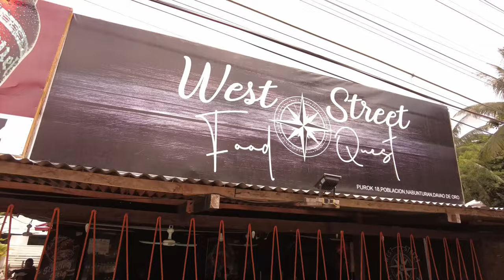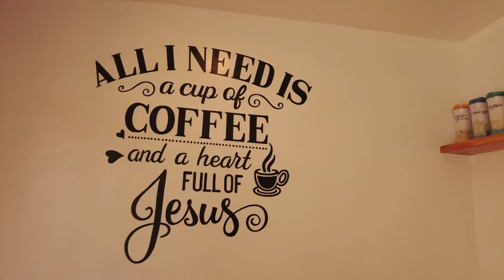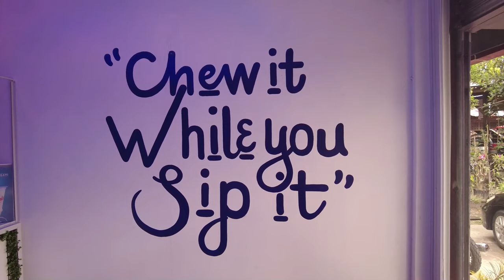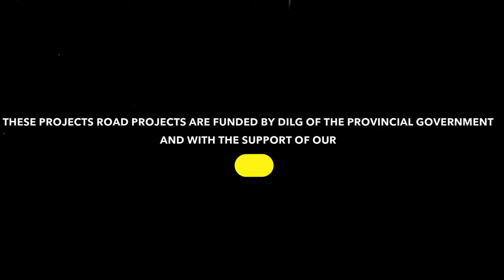MY TOP 10 LOCAL FOOD FAVORITES IN NABUNTURAN (FOOD & DRINKS)